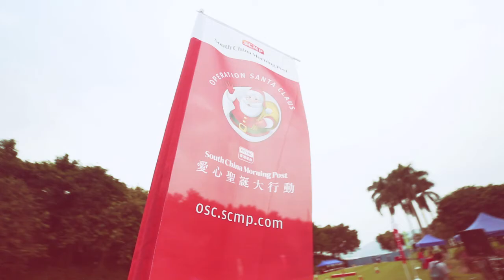Operation Santa Claus Flat Out Sleigh Race 2015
Adrenalin and tension reached a whimsical high when 15 teams put their heads and their sleighs together to raise fund for Operation Santa Claus!